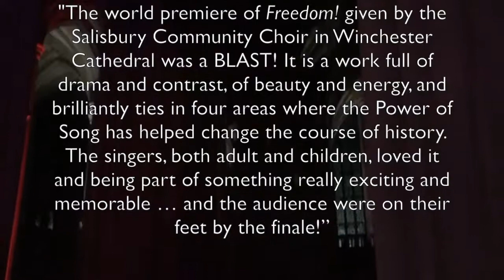Freedom! The Power of Song (L'Estrange)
We are delighted to announce the arrival of the latest piece in the popular series for SATB chorus, unison children’s choir and instrumental quintet. Available from alexanderlestrange.com

Freedom! The Power of Song was jointly composed by Alexander L’Estrange & Joanna Forbes L’Estrange to mark four important historical landmarks in 2018:

100 years since the end of WW1; 100 years since some women first won the right to vote; 50 years since American Civil Rights movement; 25 years since the Baltic Revolution

This powerful new work celebrates the important role communal singing has played throughout history, bringing people together in solidarity at times of upheaval, struggle and change. The piece comprises original songs by Alexander and Joanna as well as arrangements of classic songs such as We shall not be moved, We shall overcome and How can I keep from singing? It promises to bring the whole community together in a joyous and heartfelt celebration of the power of song.

The piece was commissioned by Jeremy Backhouse for Salisbury Community Choir who gave the world premiere on November 3rd 2018 in Winchester Cathedral.

The conductor writes:

"The world premiere of Freedom! given by the Salisbury Community Choir in Winchester Cathedral was a BLAST! It is a work full of drama and contrast, of beauty and energy, and brilliantly ties in four areas where the Power of Song has helped change the course of history. The singers, both adult and children, loved it and being part of something really exciting and memorable … and the audience were on their feet by the finale!”

Join the FREEDOM party by planning your choir’s performance for 2019!